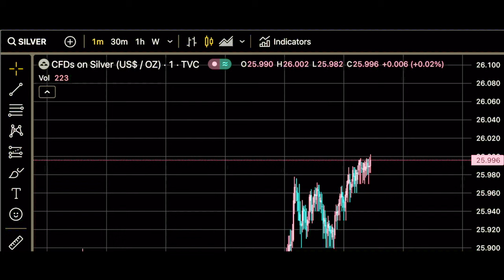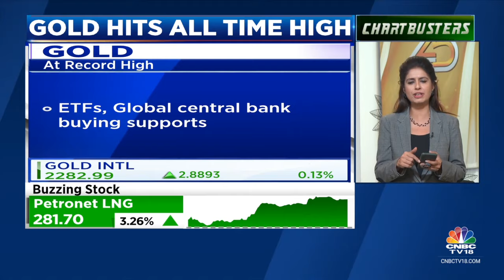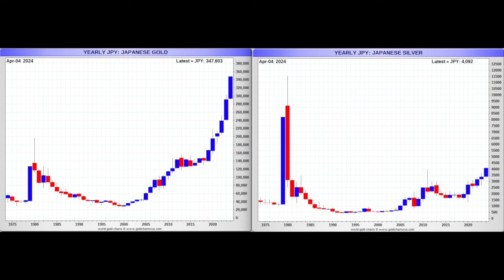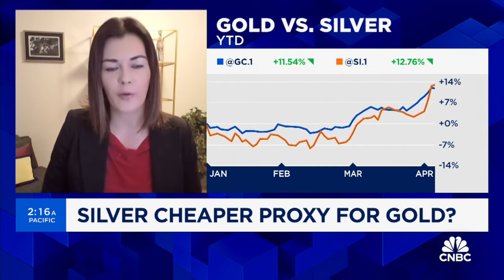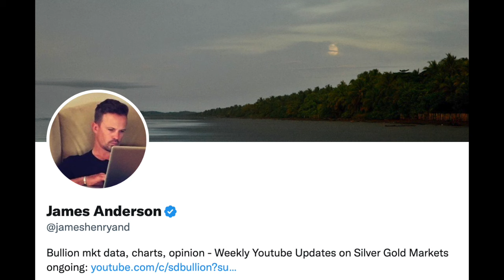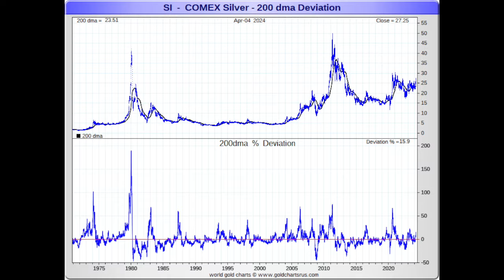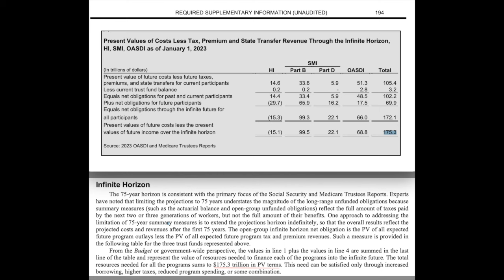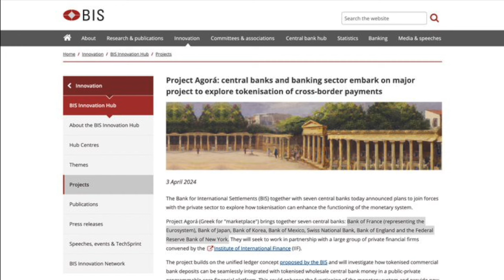BULLION BREAKOUT: Silver +$27.50 oz, Gold +$2,330 oz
But in the coming years, if they can look back at this video. Well, they'll likely understand it better by then.

For silver bulls like myself, breaking through $26 oz resistance this week was an important technical move. By Tuesday afternoon, it was clear that the Silver Bulls would have a good week on paper.

The spot gold price set another record nominal high, closing the week near 2,330 oz bid in fiat US dollar terms.

The spot silver price ramped after clearing 26 early in the week to close trading at a $27.50 oz bid.

The spot gold-silver ratio shrunk to 84, given silver's strength on the week.

Gold's 200-day moving average is getting close to $2,000 oz, adding another plank to the growing support of this escalating nominal price rise.

That will be all for our weekly SD Bullion Market Update.

And as always to you out there, take great care of yourselves and those you love.

US Treasury admits $175.3 TRILLION net Present Value of UNFUNDED Social Security & Medicare /Medicaid:
see page 193 for their estimated data and time horizon ^^^

MKS Pamp's Nicky Shiels on Silver could reach record highs, as it's also an inflation hedge like Gold

Hang On by LiQWYD / liqwyd